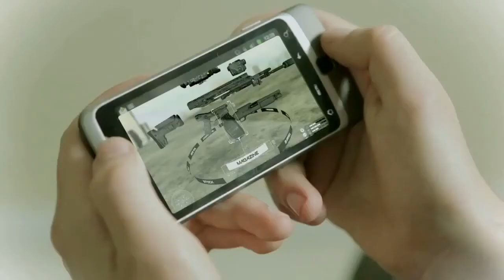Tom Clancy's Ghost Recon Future Soldier Gunsmith Addict Trailer HD 720p